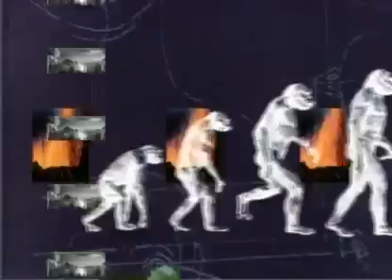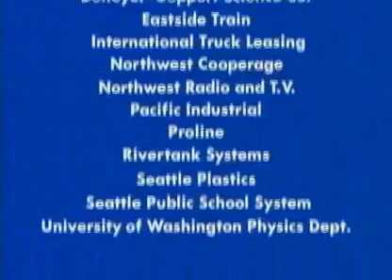Bill Nye the Science Guy S02E18 Reptiles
Check out all video of Bill Nye the Science Guy in my chanel.